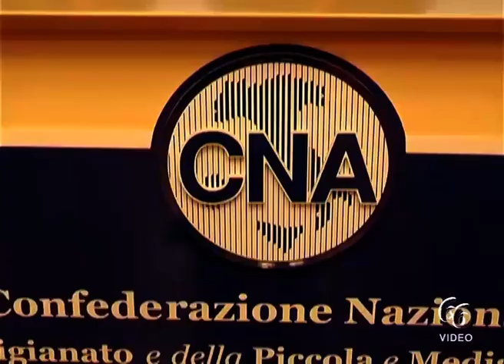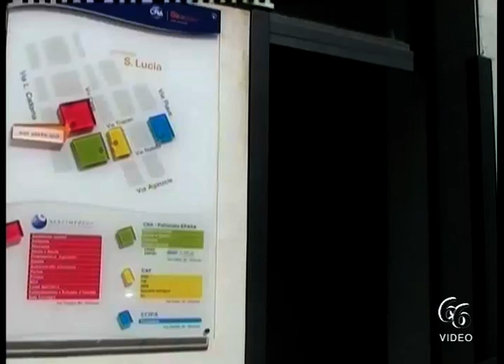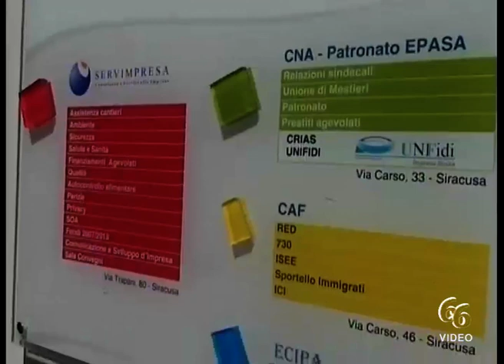CNA Siracusa, “Ripartiamo insieme” l’assemblea provinciale elegge presidente Rosanna Magnano e segre